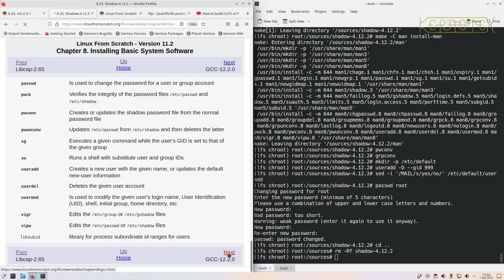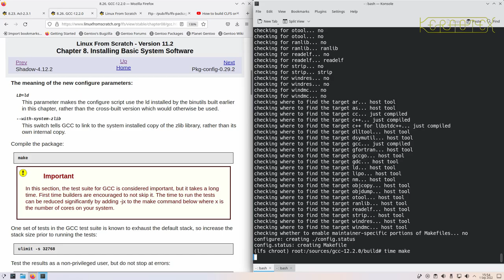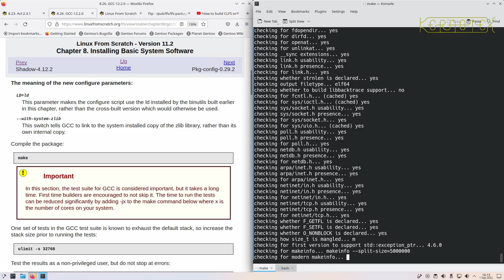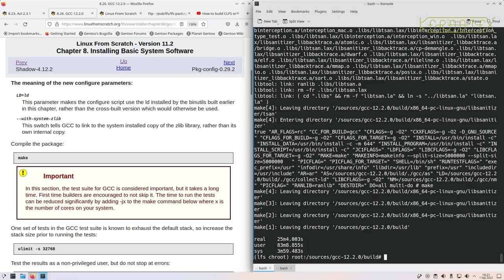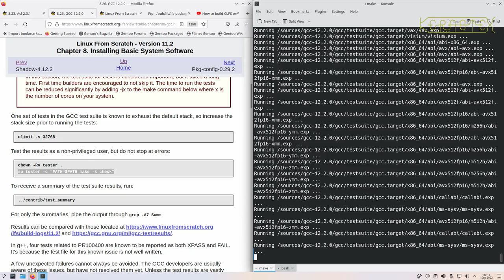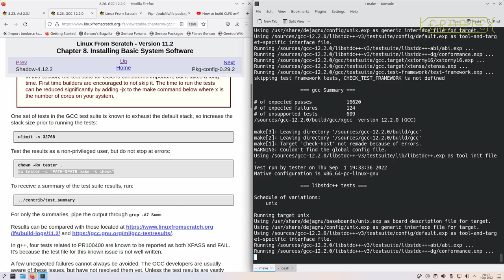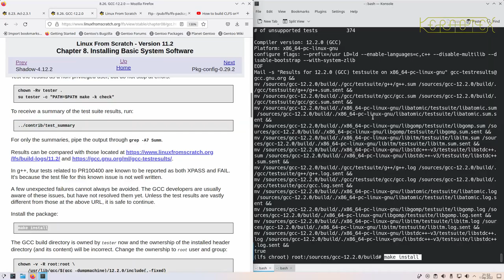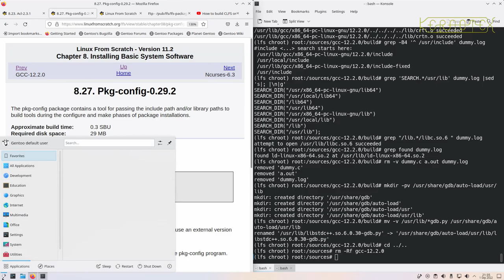10: Installing Basic System Software part 2 [Gcc] - How to build LFS 11.2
This video follows "Chapter 8.26  - Gcc" in the LFS 11.2 book.

In this series of videos I show how to install LFS 11.2 on a PC which has an existing installation of Windows 10. By the end of the videos the PC has a complete working LFS 11.2 system which has replaced Windows completely.